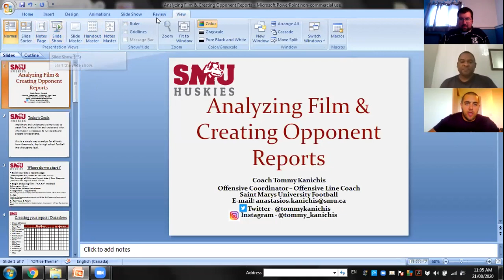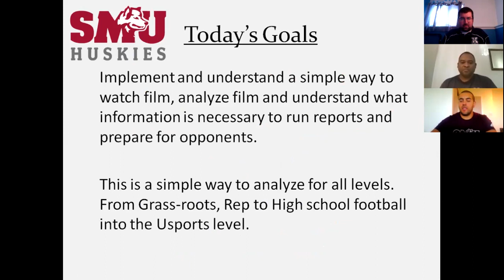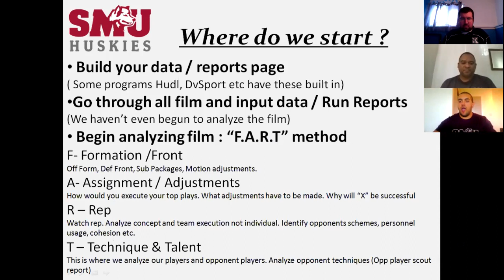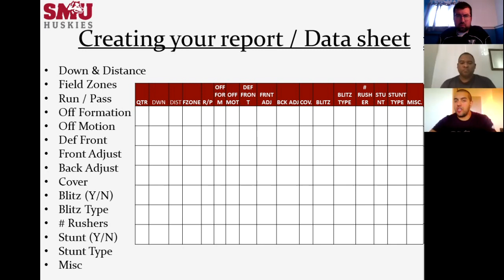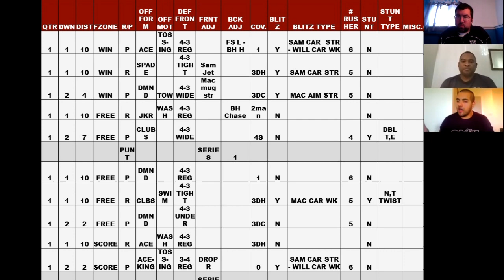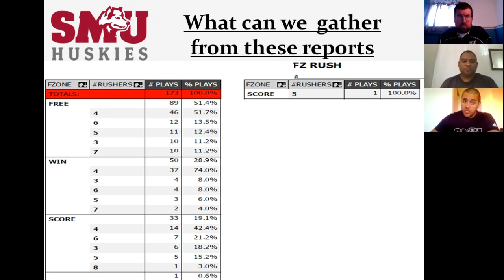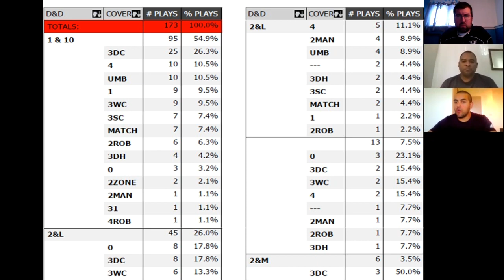THE TOOLBOX: Tommy Kanichis Presents Analyzing Film - Part 1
In this ALL24 TOOLBOX Video, SMU Offensive Coordinator Tommy Kanichis breaks down his process for analyzing film and creating opponent reports.